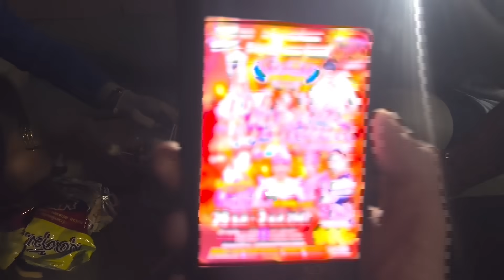บอสโจ ขโมยตังค์ซ้อนุช ...บุกไปทำอะไรที่บ้านป๋าอำนาจ กลางดึก!!